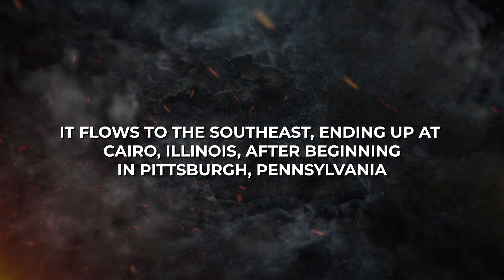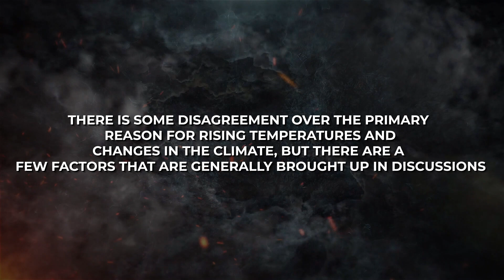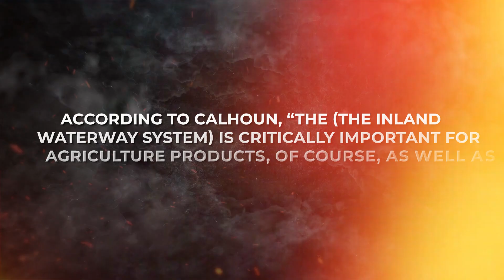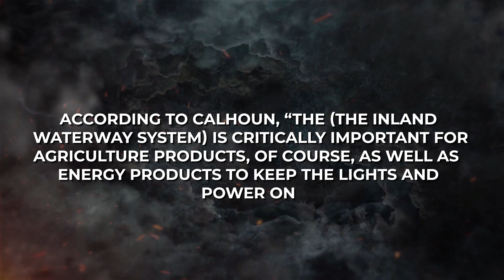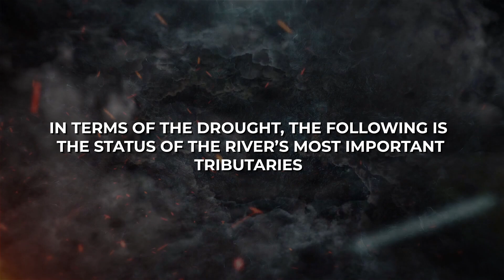What JUST HAPPENED With Mississippi River Shocked Scientists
An impending crisis looms over the mighty Mississippi River, as record-low water levels and drying riverbeds grip the region. Over 20 million people rely on this iconic river for their daily drinking water, yet it is dwindling before their very eyes. The consequences are dire: a threatened food supply, disrupted shipping channels, and the intrusion of saltwater, posing a grave risk to public health. Let's talk about what happened in the Mississippi River that shocked scientists.

The situation is quite grave everywhere in the United States. Dryness ranges from abnormal to moderate across around 80% of the country's surface at this time. Other areas are experiencing exceptional and extreme drought, with several counties being completely parched by category D4 conditions.

The Mississippi River Basin is located roughly in the geographic center of the United States and has rivers and tributaries that originate in 31 of those states. The Mississippi River is the primary artery of the system. It originates in Lake Itasca in Minnesota and travels through the midsection of the United States before emptying into the Gulf of Mexico in Louisiana. The Mississippi receives water from two large rivers that originate in the west as well as one big river that originates in the east.